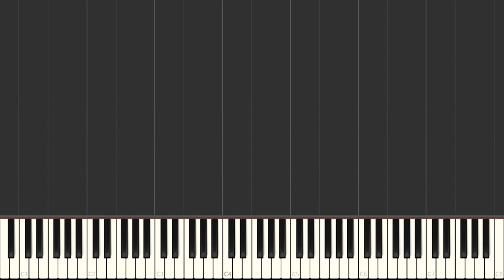I Cried For You Abe Lyman Easy Piano Tutorial